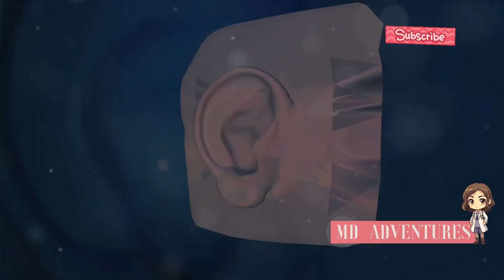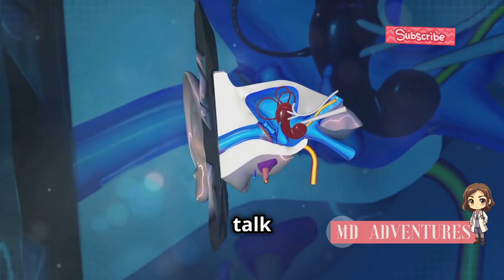How to Prevent Motion Sickness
In today's video, we're tackling a common but frustrating issue: motion sickness. Whether you're traveling by car, plane, boat, or even on amusement park rides, motion sickness can turn any journey into an uncomfortable experience. We'll explore the science behind why motion sickness happens, and share practical tips and remedies to help you prevent and alleviate those queasy feelings. From natural remedies and dietary tips to effective medications and behavioral strategies, we've got you covered. Join us to learn how to keep your travels smooth and enjoyable.